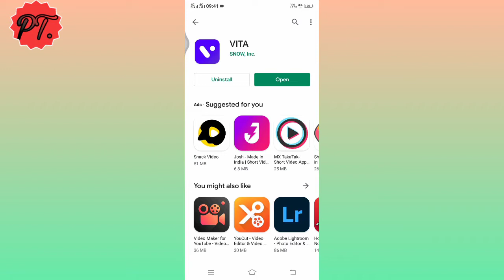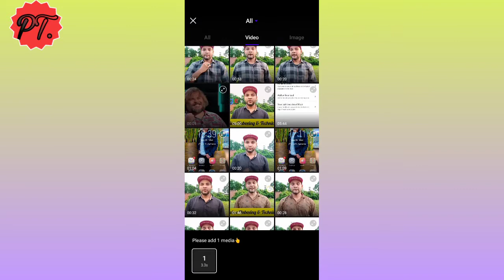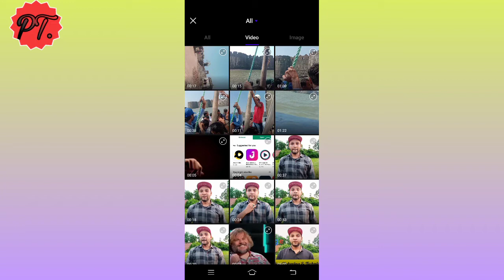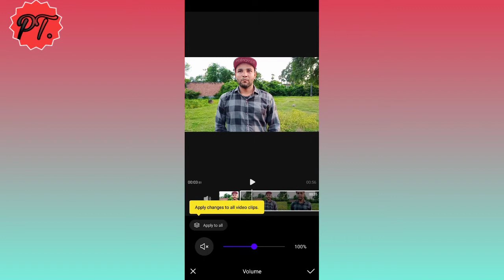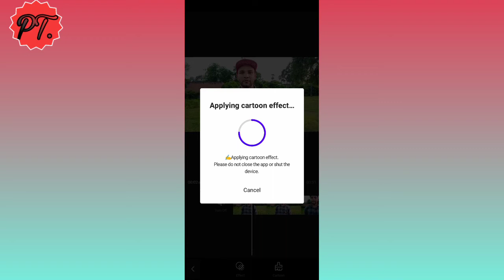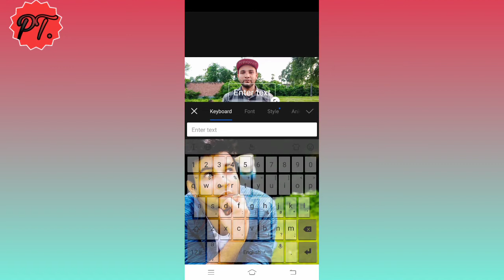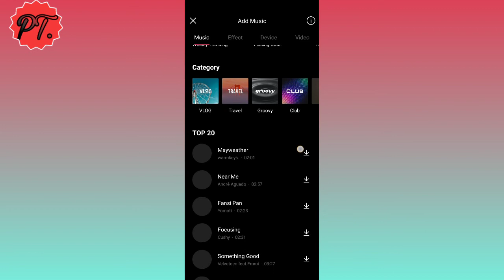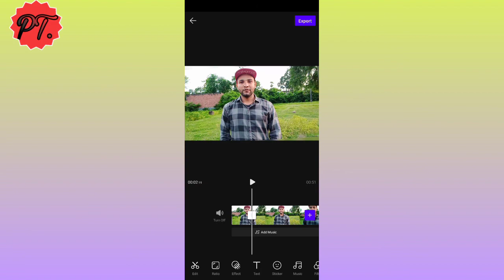How to use Vita video editing App।।Vita app kaise Use kare।।Mobile par video editing kaise Kare.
Best video editor for android without watermark - mobile par video editing kaise kare |  vita editor is video me aap janege ke best video editor app ke bare me jiska naam hai VITA video editor app.  is app ki khas baat ye hai ki isme aap bina watermark ke hd me video export kar sakte hai aur ye bilkul free hai.  isme ads bhi nahi hai.  is video me aap dekhenge ki vita app kaise use kare.  how to use vita app.  vita app me video editing kaise kare.  vita ek best video editor hai isme aap sabhi social media platform ke liye video edit kar sakte hai.  ye chinees app nahi hai aur isme aapko bahut sare templates bhi milte hai.